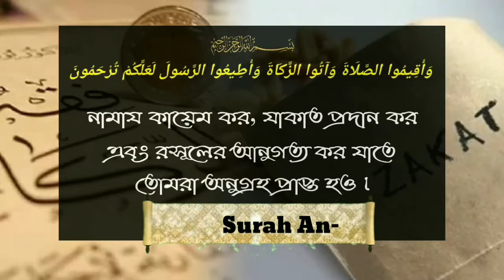যাকাত রমযানের পূর্বে বা আগে দেওয়া যায় কিᴴᴰ┇by শাইখ মাসুম বিল্লাহ আল-আসাদ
যাকাত রমযানের পূর্বে বা আগে দেওয়া যায় কিᴴᴰ┇

What is the zakat before or before Ramadan?

रमजान से पहले या उससे पहले जकात क्या है?